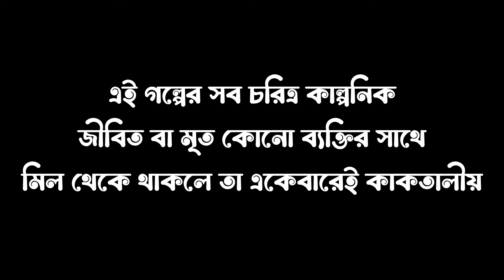Audio Story - বিশ্বাস | BISWAS | Srijoni Audio Story | কাবেরী ঘোষ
Srijoni Audio Story-র  উপস্থাপনা একটি গল্প, Kaberi Ghosh -এর লেখা "বিশ্বাস" - BISWAS.

New Bengali Audio Story -"Biswas" বিশ্বাস write by Kaberi Ghosh | Bengali Audio Story

Best Bengali audio thriller story listen in our YouTube channel.
Writer - Kaberi Ghosh
Intro & Ending - Priyanka Dutta
Kathak - Shalini Sur Roy
Narayan (GOD) - Souradip Roy
Narad (GOD) - Debanshu Ghosh
Porohit - Joydeep Lahiri
Muchi - Suman Sadhukhan
Editor Details
Poster Design - Priyanka Dutta (from team Softweb Development Technologies)
Video & Sound Editing - Team Softweb Development Technologies
The story which we representing on behalf of our Bengali magazine platform  "Srijoni" . If there is any mistake in it, please forgive us. If we use unnatural miracles in our story, it's mainly used for making plots and if you find something to match reality in our story...  it's purely coincidental.